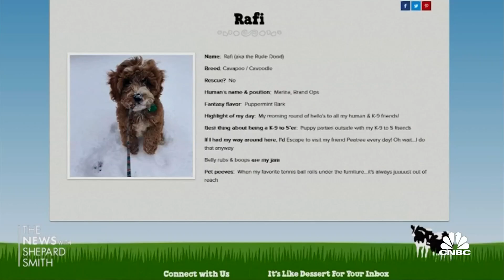Companies change policy to allow pets in the office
CNBC's Andrea Day joins Shep Smith to report on companies that are changing policies that allow employees to bring their pets to the office.